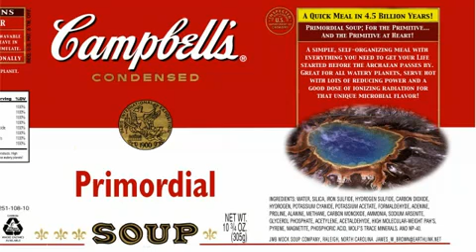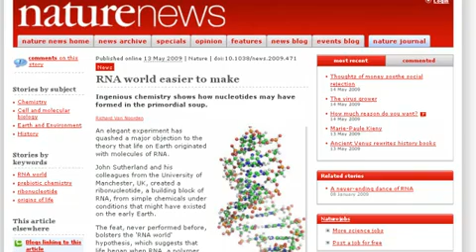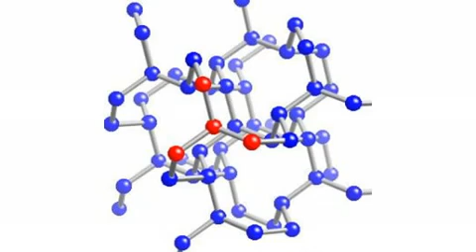NEWS Abiogenesis Confirmation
Host Dr. Dean Edell